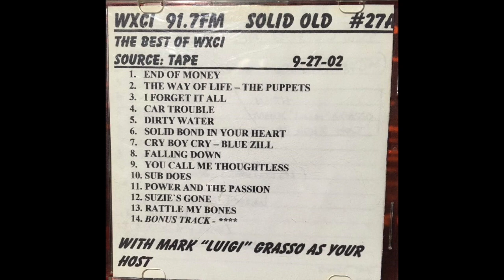WXCI Solid Old mp4 early 80's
Early 80's  college radio I recorded. I went to school with this DJ!